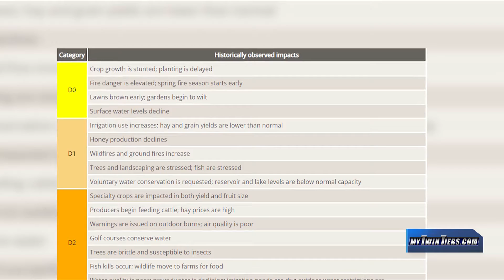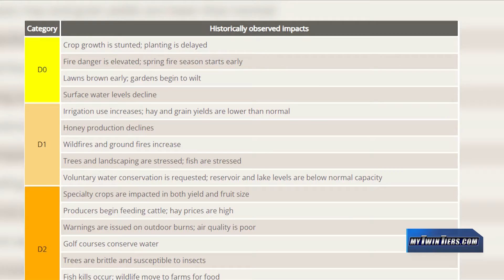Portions of Twin Tiers Under Drought